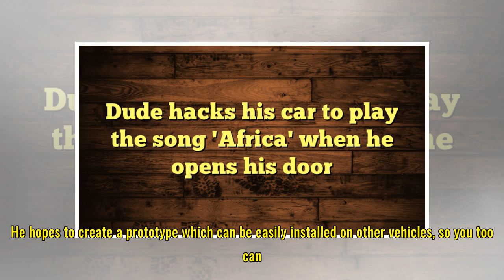Dude hacks his car to play the song 'Africa' when he opens his door